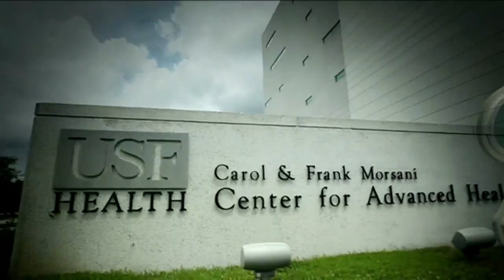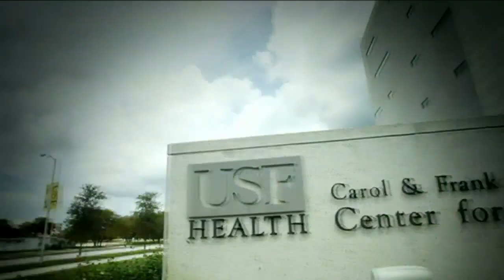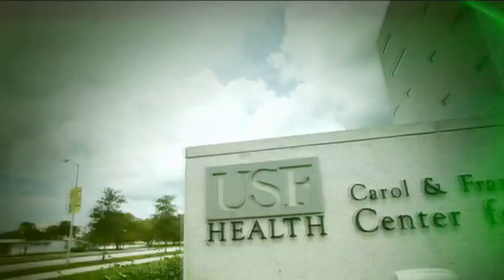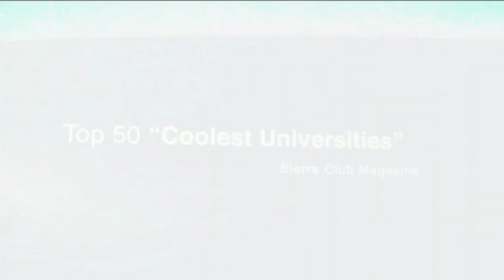Women's Basketball: Cincinnati at USF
TAMPA, FEB. 1, 2017 – For the third consecutive game, the University of South Florida women’s basketball team held an opponent to 52-points or less Wednesday when it defeated Cincinnati 72-52 at the USF Sun Dome Arena.

USF (18-3, 7-1 The American) was led by junior Maria Jespersen (Arhus, Denmark), who posted her eighth double-double this season. Jespersen poured in 26 points, matching her career high for the third time this season, and shot 50 percent from the floor (11-of-22) and drained 3-of-7 three-point attempts. The forward grabbed a game-high 12 rebounds, including four off the offensive glass.

Ariadna Pujol (Mataro, Spain) and Kitija Laksa (Riga, Latvia) joined Jespersen in double figures adding 14 and 11 points respectively. Pujol just missed a double-double, grabbing nine rebounds. Point guard Laia Flores (Mataro, Spain) played a full 40-minutes for the fourth straight game and dished out 10 of the team’s 17 assists without a turnover.

Cincinnati (14-8, 5-4 The American) kept it close in the first quarter as both teams exchanged baskets. Two free throws by freshman Dorottya Nagy (Pecs, Hungary) sparked a 9-0 run halfway through the second quarter padding the Bulls’ lead to double-figures. USF led by as many as 23 in the fourth quarter and sealed their 18th victory of the season.